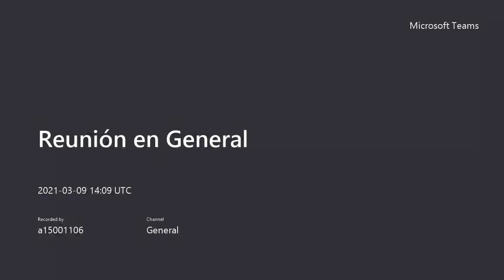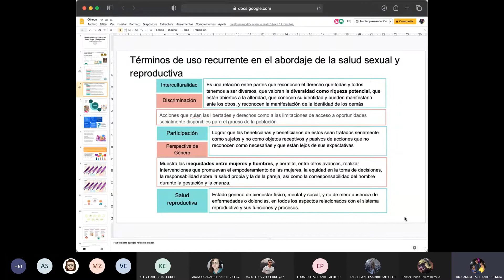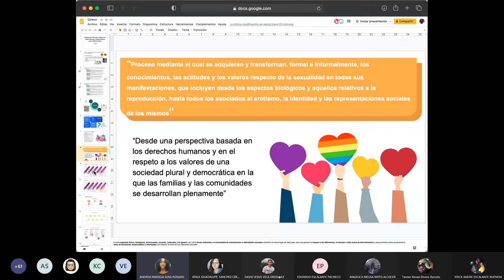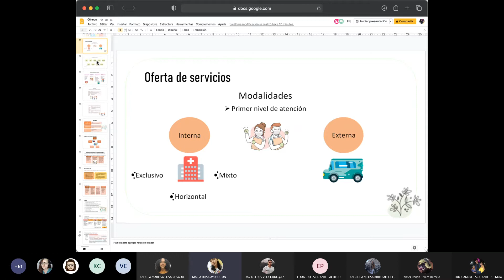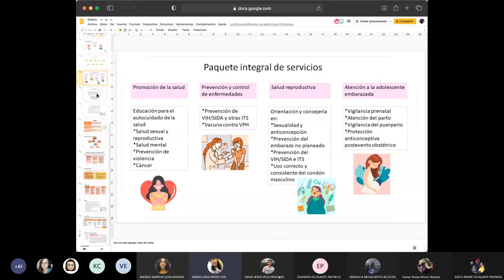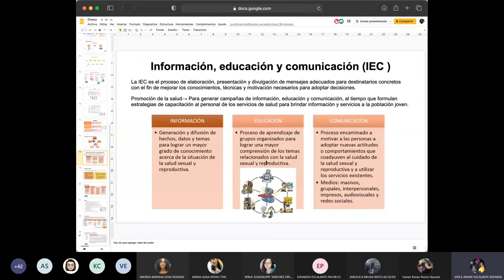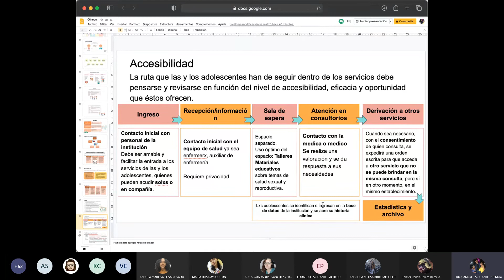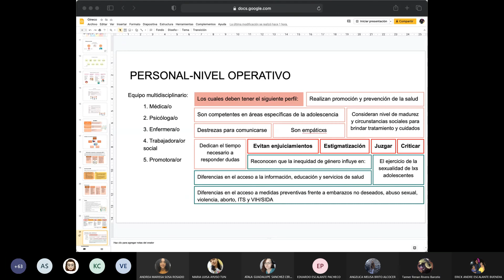Clase 1 - Modelo de atención integral en Salud Sexual y Reproductiva para adolescentes